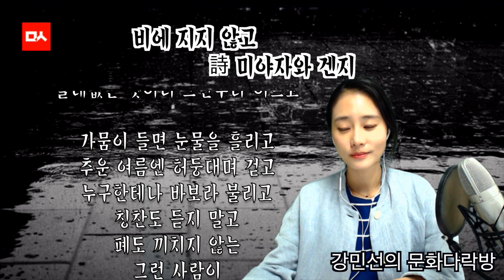[밑줄긋는여자] 비에 지지 않고 - 미야자와 겐지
6월 27일 문화다락방 - 밑줄긋는여자에서 강민선 아나운서의 시 낭송으로  미야자와 겐지  詩 '비에 지지 않고'를 만나보시겠습니다.

비에 지지 않고  - 미야자와 겐지

비에 지지 않고
바람에도 지지 않고
눈보라와 뙤약볕에도 지지 않는
튼튼한 몸을 가지고

욕심 없이
언제나 화내는 법 없이
조용히 미소 지으며
하루 세끼 현미밥에
된장과 나물을 조금 먹으며
모든 일에
이익을 따지지 않고
잘 보고 들어 깨달아
잊지 않고

소나무 숲 속 그늘에
조그만 초가지붕 오두막에 살며
동쪽에 병든 아이가 있으면
찾아가서 간호해주고
서쪽에 고달픈 어머니가 있으면
가서 대신 볏단을 져주고
남쪽에 죽어가는 사람 있으면
가서 무서워 말라고 위로하고
북쪽에 싸움과 소송이 있으면
쓸데없는 짓이니 그만두라 이르고

가뭄이 들면 눈물을 흘리고
추운 여름엔 허둥대며 걷고
누구한테나 바보라 불리고
칭찬도 듣지 말고
폐도 끼치지 않는
그런 사람이
나는 되고 싶다.